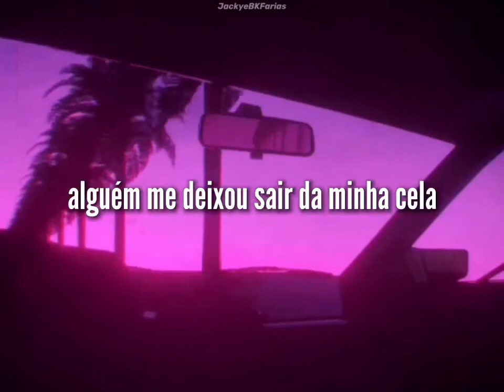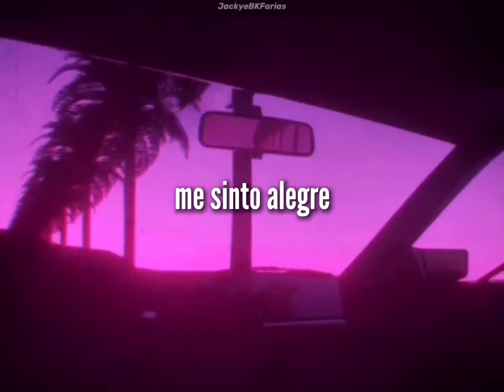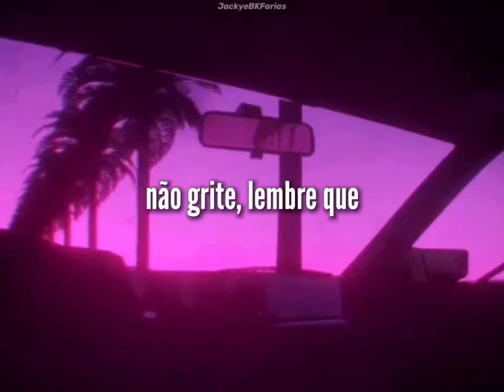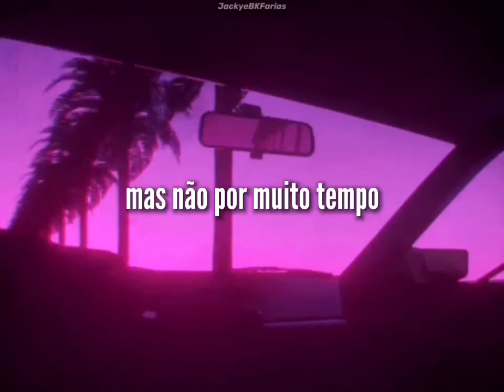clint eastwood - gorillaz {tradução}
single Clint Eastwood performado pela banda animada Gorillaz

inglês - português brasileiro